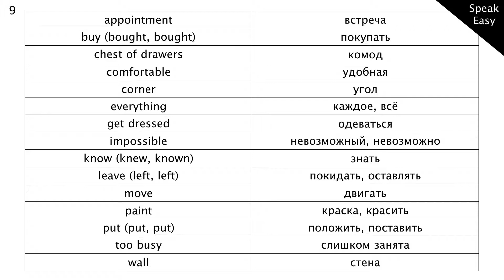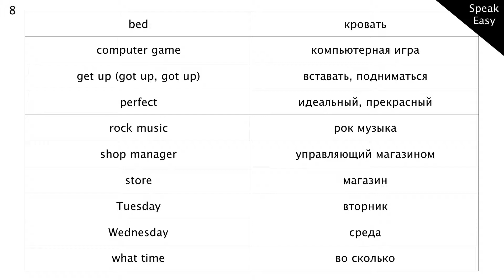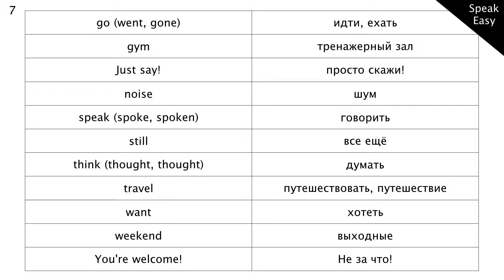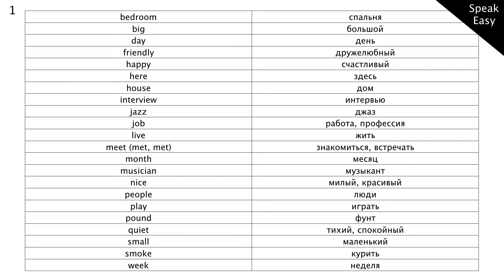Словарь к Серии 9, слова и выражения на английском языке с переводом